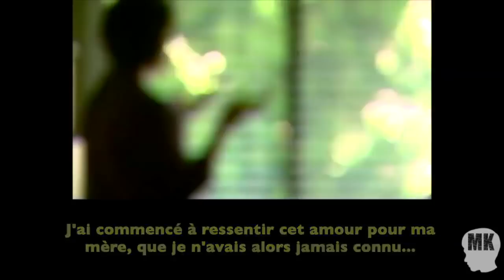Témoignage de Marilyn Williams: Inceste et Trouble Dissociatif de l'Identité / personnalité multiple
"J'ai commencé à avoir des flashbacks (mémoires) de viols, des trucs qui remontaient à ma petite enfance. C'était violent, je perdais ma capacité à discerner le passé du présent (...) Certains jours il rentrait à la maison et je ne le reconnaissais pas, c'était comme si j'avais 4 ans, 6 ou 7 ans, j'étais très confuse et désorientée. C'est à ce moment là que j'ai reçu le diagnostic de trouble de la personnalité multiple, aussi appelé trouble dissociatif de l'identité."

Pour aller plus loin (comprendre pourquoi Marilyn perdait sa capacité à discerner le passé du présent lors des remontées de mémoires traumatiques) :